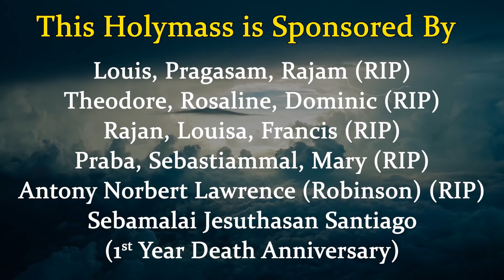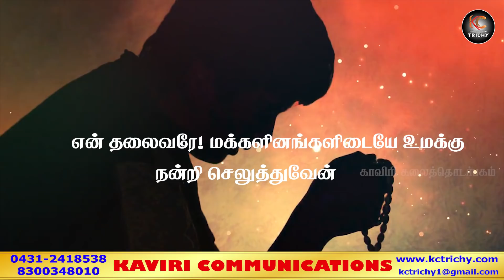ஆண்டவர் தரும் அன்பு கட்டளையை மனதில் ஏற்போம் | திருப்பலி | 07.05.2021| Fr. Arul Raja | KC Trichy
Thanks to Fr. Arul Raja

Production team
Alwin
Kevin

Address:
49J, Bharathiyar Salai,
Cantonment,
Trichy-1